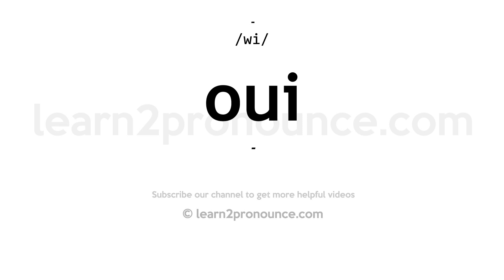How to pronounce Oui | English pronunciation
Learn how to pronounce Oui in English
OUI
Pronunciation of Oui: /wi/